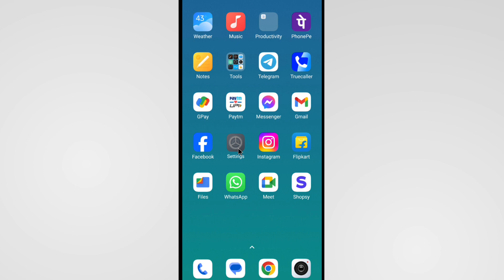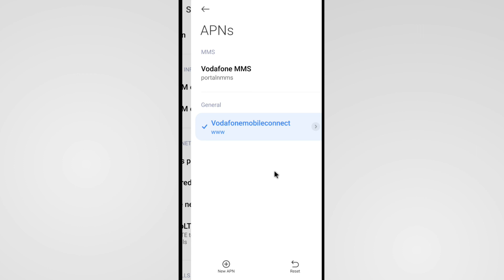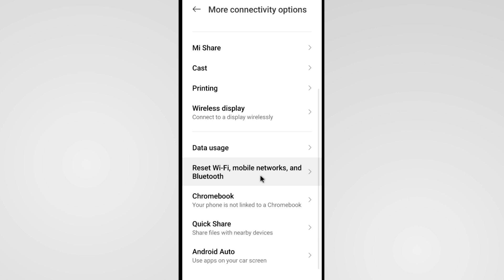Redmi Mobile Internet Slow Problem | Net Slow Chal Raha Hai Kya Kare Redmi